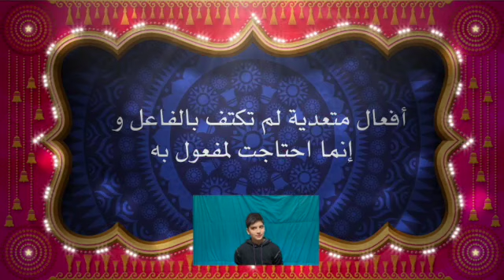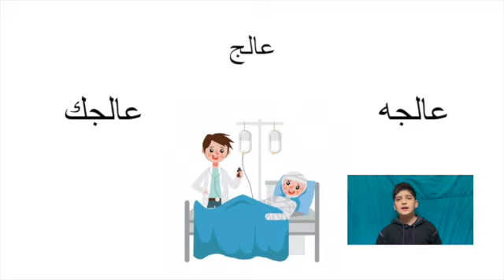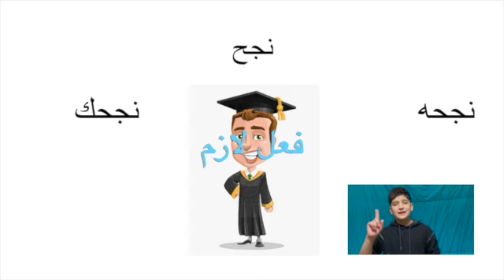اللازم و المتعدي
شرح الفعل اللازم و الفعل المتعدي